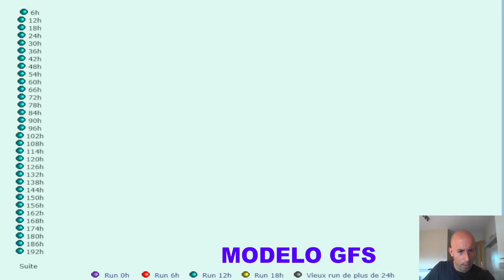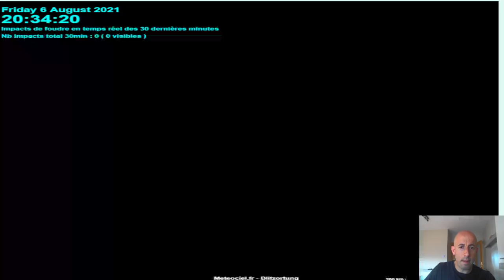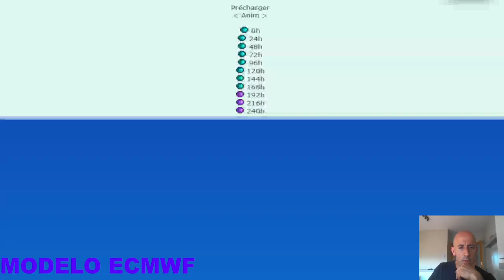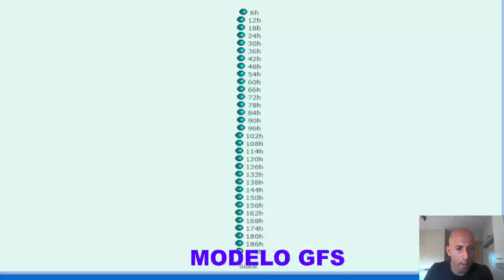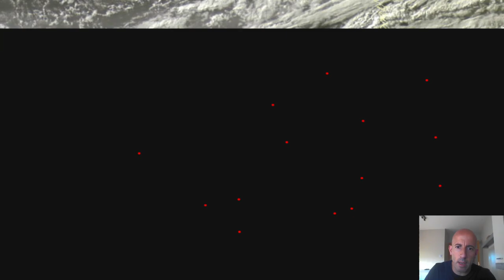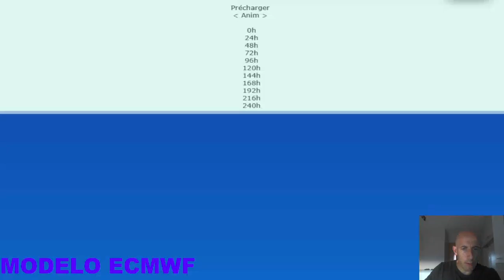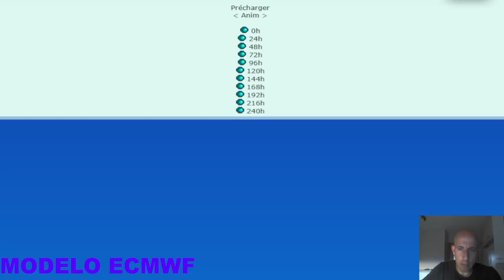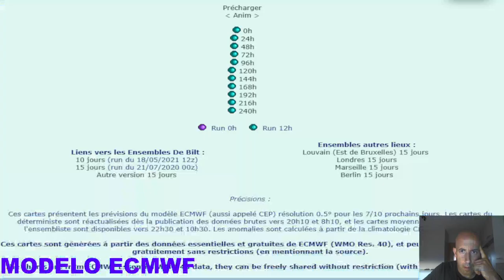6-8-2021 CHARLANDO DE METEO ¿Cuando va a llover?